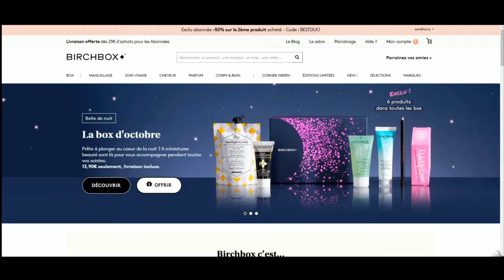Code promo Birchbox vérifié en vidéo